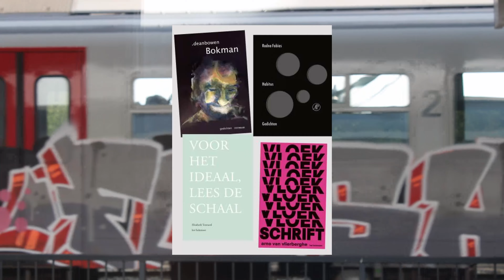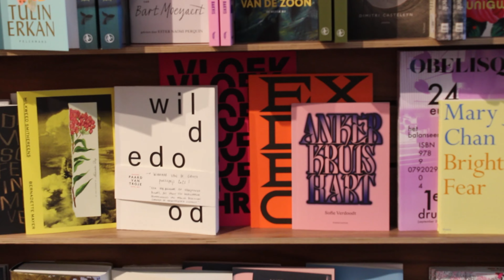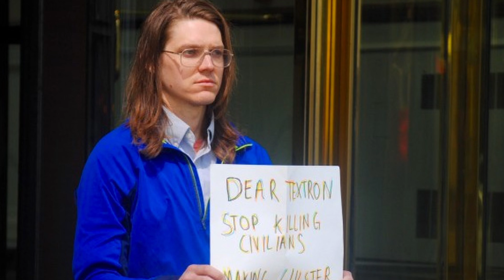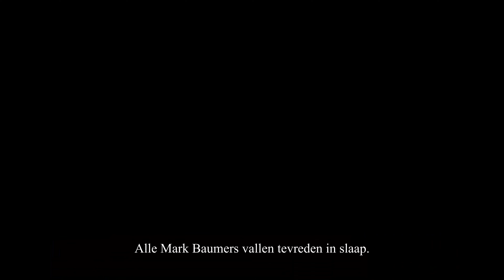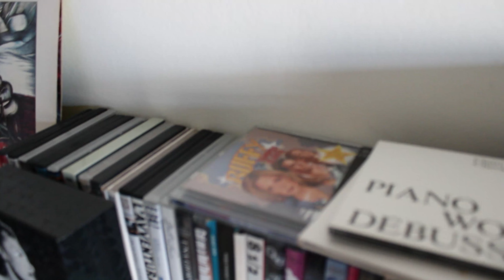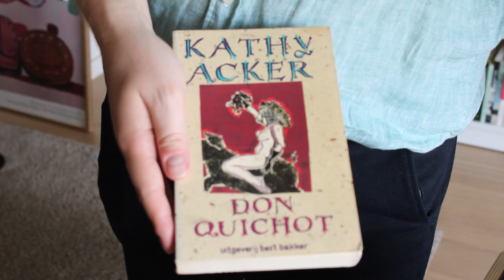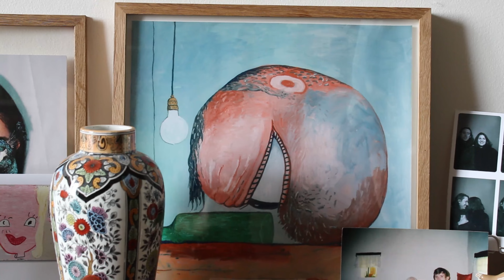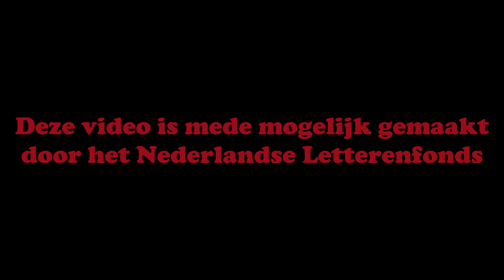Poëzie & Pils x Arno van Vlierberghe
Een nieuw seizoen! We breken los van ons bureau en trekken Europa in. In de eerste aflevering zoeken we Arno van Vlierberghe op in Gent.

De geweldige muziek die je hoort in deze aflevering is gemaakt door Joren Bongaerts aka Jan Stanna. Volg hem op Instagram en Spotify:

Deze video is mede mogelijk gemaakt door het Nederlands Letterenfonds.

Verantwoording afbeeldingen:
Arno van Vlierberghe zwart-wit
Auteursrecht: Brecht Van Maele

Arno van Vlierberghe zonder shirt
Auteursrecht: Anyuta Wiazemsky

Arno van Vlierberghe in de winkel
Auteursrecht: Wouter Van Vooren / Bob van Mol

Arno van Vlierberghe met een microfoon
Auteursrecht: DvH

Michael Palmer
Auteursrecht: Chris Felver

Atte Jongstra
Auteursrecht: Onduidelijk

Peter Verhelst:
Auteursrecht: Onduidelijk

Omfloerst
Auteursrecht: Anyuta Wiazemsky

Foto's van Mark Baumer, zelf gemaakt

Mark Baumer one-man-protest
Auteursrecht: RI Future

Mark Baumer Artikel New York Times
Auteursrecht: Ada Smailbegović

Chantal Mouffe
Maker: Photographer: Samuel Kirszenbaum
Auteursrecht: Copyright: Samuel Kirszenbaum

Sylvia Plath alleen
Auteursrecht: Bettmann / Getty Images

Sylvia Plath en Ted Hughes
Maker: Andrew Fox
Auteursrecht: Andrew Fox

Ted Hughes Jong
Auteursrecht: Onduidelijk

Sylvia Plath met Nick
Auteursrecht: Rex Features

Mac Miller, Circles
Maker: Christian Weber

Foto Menno Wigman:
Maker: Bianca Sistermans
Auteursrecht: Bianca Sistermans / Hollandse Hoogte

Cornelius Vaandrager
Auteursrecht:  Peter Martens | Nederlands Fotomuseum